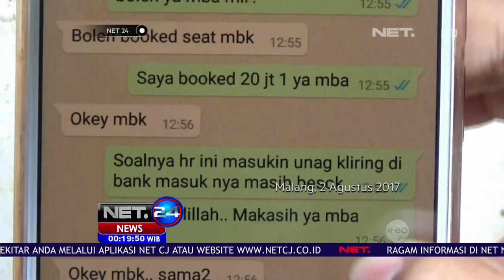Pelaku Penipuan Berkedok Investasi Menyerahkan Diri - NET24